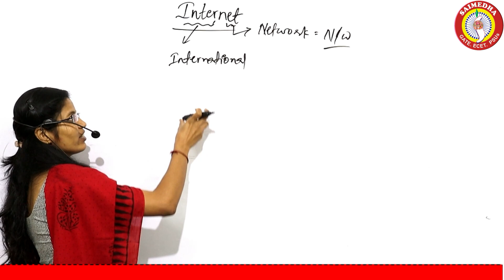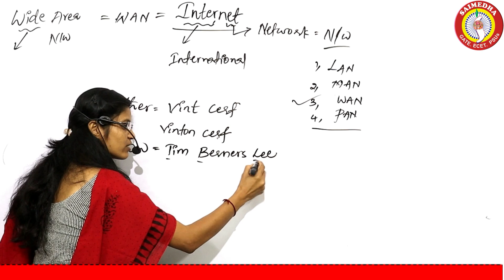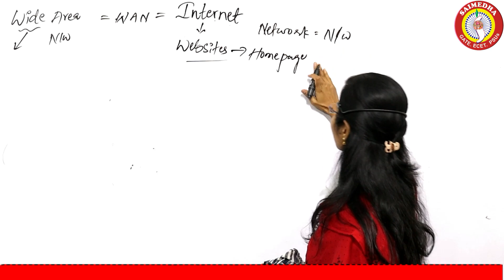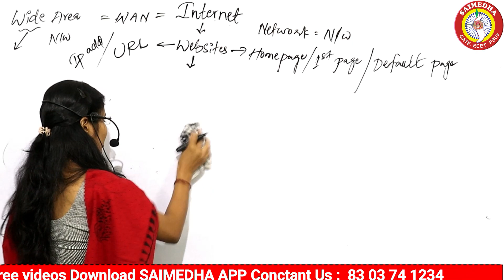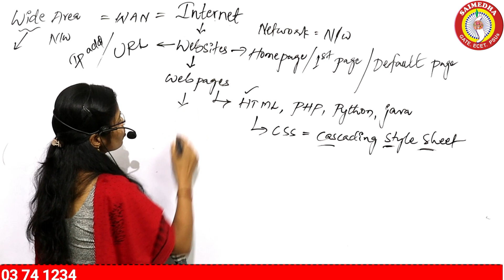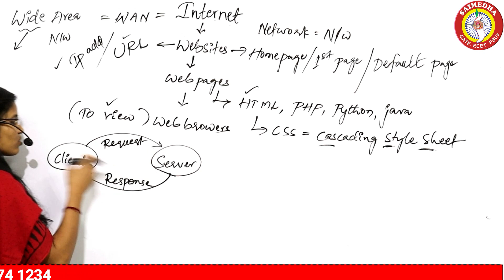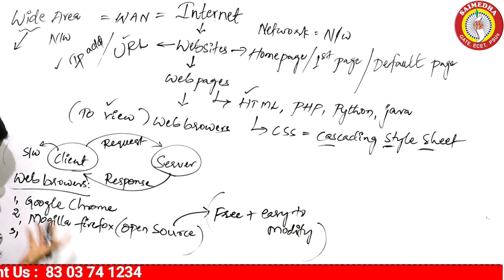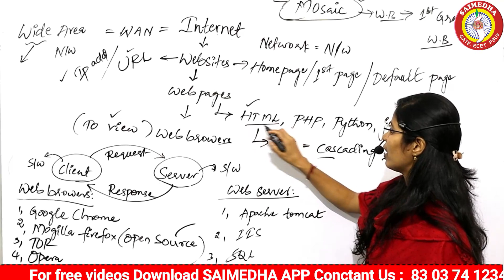COMMUNICATION CONISTBLE NOTIFICATIUON | COMMUNICATION PC VIDEOS |SAIMEDHA |COMMUNICATION SYLLABUS